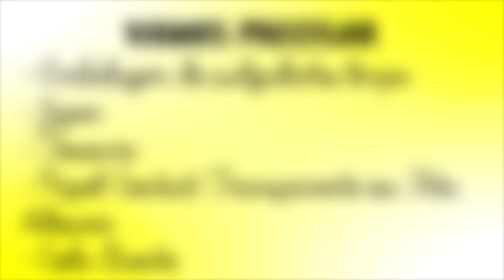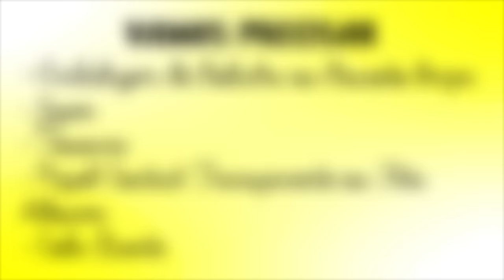DIY - ESTOJO QUE PARECE COMIDA - SCHOOL SUPPLIES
(Parcerias/Anúncios)